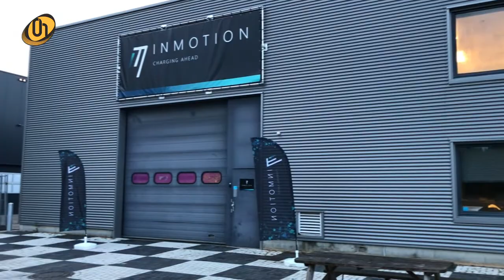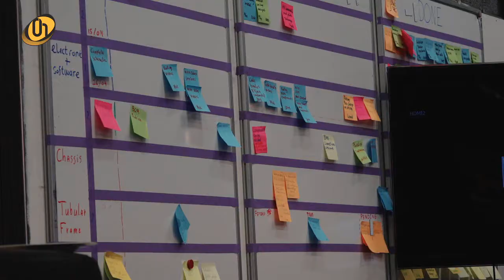Helmonds raceteam rijdt elektrisch | OH Weekoverzicht van week 19 2019